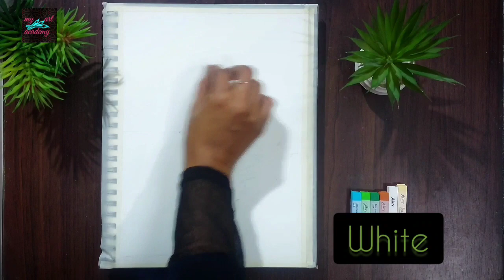Soft Pastel Drawing - Easy & Creative blending Technique (step by step) Realistic Seabeach Painting.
Hello friends, in this video I'll show you how I draw and Paint Beautiful Seabeach Landscape Scenery Drawing for Beginners in very Easy steps with Soft pastel colour.

material used :
                         Artist Sketch book ( Brustro)
                         Soft pastel colour ( Mungyo /                    Brustro)
                         Charcoal pencil     ( Camel )
                         Soft pencil.            (Derwent)
                                                  & cretacolor )

SKETCH BOOK:-

BRuSTRO Artists' Sketch Book Wiro Bound A4 - 160 GSM , 120 pages Acid free Sketch Pad

CHARCOAL PENCIL:-

Bianyo Bianyo Artist Quality Black Charcoal Pencils, 12 Piece Set

Mungyo Soft Pastel:-

Mungyo MPV-48

my other latest videos 👇( check it out friends)